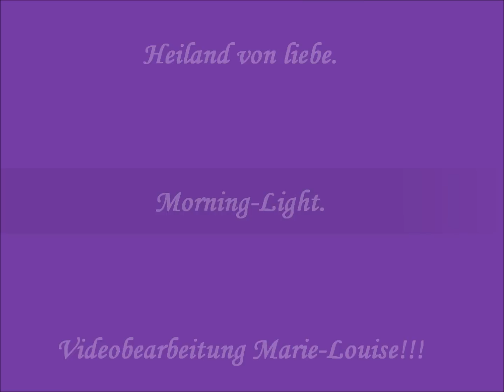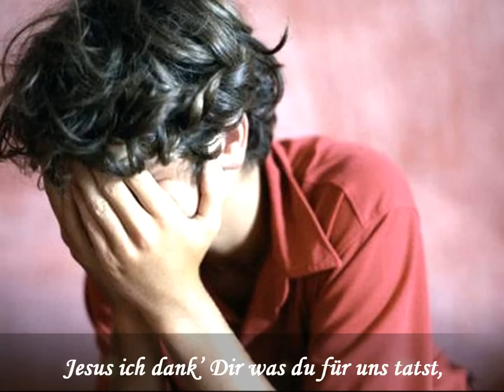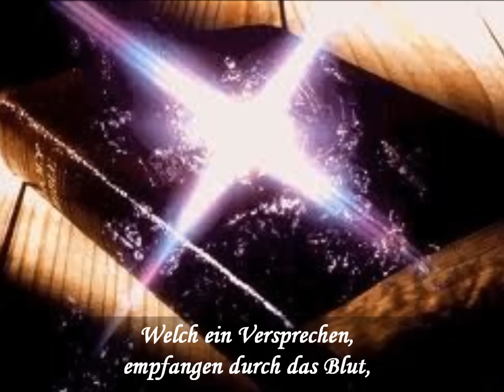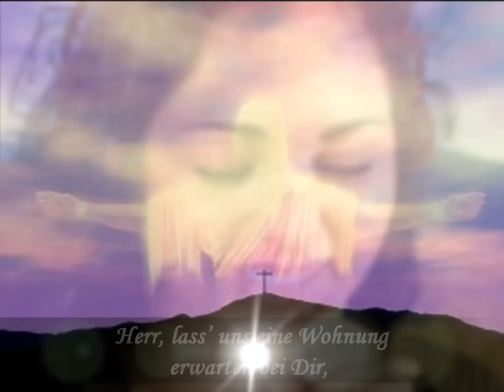Heiland von Liebe ...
Deutsches Lied Morning-Light : Text und Music Heiland von Liebe :

Heiland von Liebe, unendlich und groß,
König von Himmel und Erd,
Du besiegtest was kein Mensch hier kann,
damit wird's  Leben viel wert.

Soldaten auf Wache, sie flüchten aus Angst,
der Stein vor dem Grab, er verschwand
Nichts konnt' verhinderen was Du hast gesagt,
Du trugst da unsere Schand' .
Jesus ich dank' Dir was du für uns tatst,
Du trugst die Schuld wie ein Lamm.
Wegen all das Leiden dass Du ertrugst,
gabst Du was Satan entnahm.

Denn so sehen wir Ostern, doch es geht um mehr,
dann leuchtet das Licht tief in mir.
Ja trotz der Sünde ist das Leben schön,
Gott vergibt uns dass schon hier.

Welch ein Versprechen, empfangen durch das Blut,
das Er am Kreuze vergoss.
s'War Seine Liebe für alle und mich,
die eine Heimkehr umschloss.

Herr, lass' uns  eine Wohnung erwarten bei Dir,
lass' mich dann ganz nah bei  Dir sein.
Wo dann der Mensch die Sünde nicht kennt,
denn jeder wird gut und rein.

 G-G 218
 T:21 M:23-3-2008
 Willem van Beilen